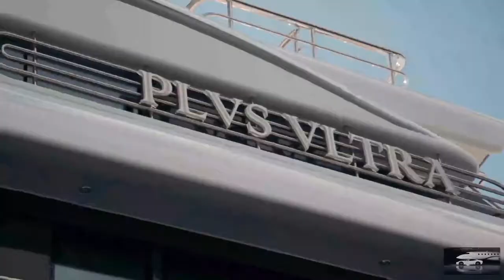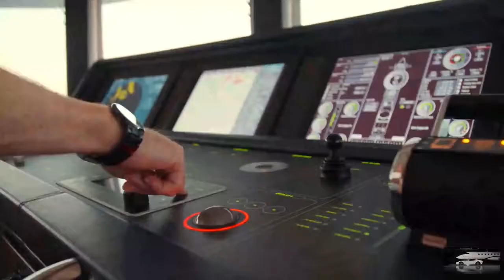$200,000,000 ULTRA LUXURY SUPER GIGAYACHT VVIP EXCLUSIVE TOUR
'PLVS VLTRA' SUPERYACHT by Amels
241.14ft /73.5m / 16 Knots / 6 CABINS / 23 CREW

$200,000,000   @MarkALongstreet

The 241.14ft Amels 242 motor yacht motor yacht 'Plvs Vltra' was built by Amels in the Netherlands at their Vlissingen shipyard, she was delivered to her owner in 2016. The yacht's interior has been designed by Andrew Winch.

ACCOMMODATION
Plvs Vltra's interior configuration has been designed to comfortably accommodate up to 12 guests overnight in 6 cabins, comprising a master suite, 2 VIP staterooms, 2 double cabins and 1 twin cabin. She is also capable of carrying up to 23 crew onboard to ensure a relaxed luxury yacht experience.

CONSTRUCTION & DIMENSIONS
Plvs Vltra features a displacement steel hull and aluminium superstructure, with teak decks. She was built to Lloyds Register ✠ +100A1, SSC, Yacht Mono G6 (+) LMC, UMS, SCM, Green Passport, classification society rules.

This luxury yacht is also fitted with 'zero speed stabilizers' which work at anchor, increasing onboard comfort when the yacht is stationary, particularly in rough waters.

PERFORMANCE
Powered by 2 Caterpillar (3516C) 2,575hp diesel engines and propelled by her twin screw propellers Motor yacht Plvs Vltra is capable of a top speed of 16 knots, and comfortably cruises at 15 knots. With her 155,000 litres fuel tanks, she has a maximum range of 5,000 nautical miles at 12.5 knots. Her water tanks store around 38,000 litres of fresh water.

AMENITIES
At anchor Stabilizers, Gym, Spa, Sauna, Swimming Pool, Beach Club, Tender Garage,